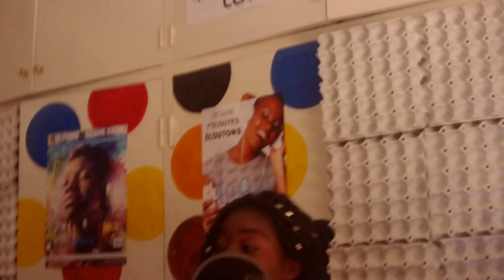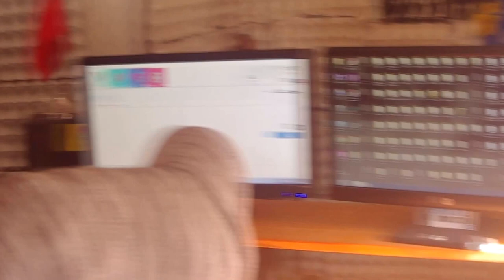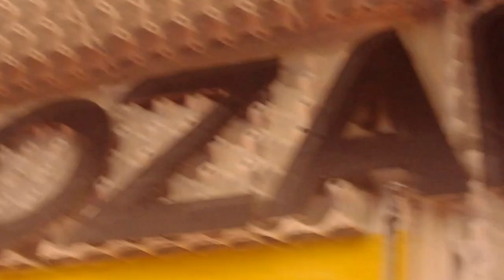SUR L'ANTENNE KULTURE MOZAIK RADIO AFRICAINE COOL 3 2-2017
FAMILY KELMA PROD ON PARTENARIAT AVEC ONE ESPRIT PROD SUR L'ANTENNE KULTURE MOZAIK RADIO AFRICAINE COOL 3